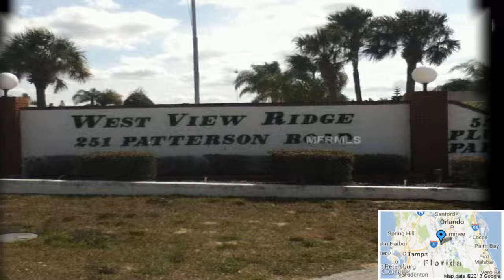1-bed 1-bath Manufactured/Mobile Home for Sale in Haines City, Florida on florida-magic.com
More info on Manufactured/Mobile Home for Sale in Haines City, Florida with 1-bedroom, 1-bathroom

AS IS ESTATE